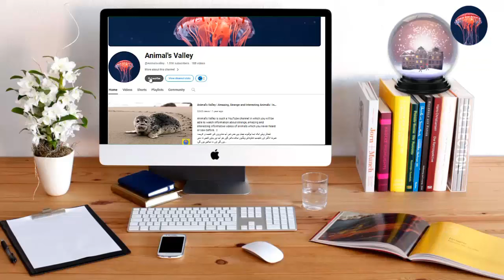Rarest Birds in the World | Most Unique Birds in the World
duniyaan ke sabase vichitr pankshee: ye pankshee apanee anokhee visheshataon ke lie jaane jaate hain. duniyaan ke sabase vichitr pankshee ke paas alag-alag rang aur aakaar hote hain. duniyaan ke sabase vichitr pankshee ko dekhane ke lie aapako duniya ke vibhinn hisson mein jaana padega. duniyaan ke sabase vichitr pankshee kee visheshataen use baakee pankshiyon se alag banaatee hain. duniyaan ke sabase vichitr pankshee ka vyavahaar bhee atyant rochak hota hai. duniyaan ke sabase vichitr pankshee ko dekhakar aap aashcharyachakit ho jaenge.

duniyaan ke sabase vichitr pankshee kee udaan ka tareeka bhee anootha hota hai. duniyaan ke sabase vichitr pankshee kee aavaajen aur unake gaane bhee behad adviteey hote hain. duniyaan ke sabase vichitr pankshee apanee vishisht aavaas aur bhojan kee aadaton ke kaaran bhee mashahoor hain. duniyaan ke sabase vichitr pankshee kee prajanan kee prakriyaen bhee bahut hee rochak aur alag hotee hain.

duniyaan ke sabase vichitr pankshee ko dekhane ke lie pakshee premee door-door se aate hain. duniyaan ke sabase vichitr pankshee kee dekhabhaal aur sanrakshan karana bhee bahut mahatvapoorn hai. duniyaan ke sabase vichitr pankshee kee durlabhata unhen aur bhee khaas banaatee hai. duniyaan ke sabase vichitr pankshee ke baare mein aur jaanane ke lie hamen unake praakrtik aavaason ka adhyayan karana chaahie. duniyaan ke sabase vichitr pankshee ke jeevan aur unakee anokhee visheshataon ke baare mein jaanakar ham unakee aur adhik saraahana kar sakate hain.

duniyaan ke sabase vichitr pankshee hamen prakrti kee vividhata aur sundarata kee yaad dilaate hain. duniyaan ke sabase vichitr pankshee ke sanrakshan ke lie hamen unake aavaas ko bachaana aur paryaavaran ko surakshit rakhana chaahie. duniyaan ke sabase vichitr pankshee kee kahaaniyaan hamen hamesha prerit karatee hain aur hamen yah sochane par majaboor karatee hain ki prakrti kitanee adbhut aur rahasyamay hai

The world's strangest birds: These birds are known for their unique characteristics. The world's strangest birds have different colors and sizes. To see the world's strangest birds, you will have to go to different parts of the world. The characteristics of the world's strangest birds make them different from other birds. The behavior of the world's strangest birds is also very interesting. You will be surprised to see the world's strangest birds.

The way of flying of the world's strangest birds is also unique. The voices and songs of the world's strangest birds are also very unique. The world's strangest birds are also famous for their specific habitat and food habits. The breeding processes of the world's strangest birds are also very interesting and different.

Bird lovers come from far and wide to see the world's strangest birds. It is also very important to take care of and protect the world's strangest birds. The rarity of the world's strangest birds makes them even more special.  To know more about the world's strangest birds, we should study their natural habitats. We can appreciate them more by knowing about the world's strangest birds' lives and their unique characteristics.

The world's strangest birds remind us of the diversity and beauty of nature. To preserve the world's strangest birds, we must save their habitats and protect the environment. The stories of the world's strangest birds always inspire us and make us think about how amazing and mysterious nature is.

1)This video has no negative impact on the original works (It would actually be positive for them)
2)This video is also for teaching purposes.